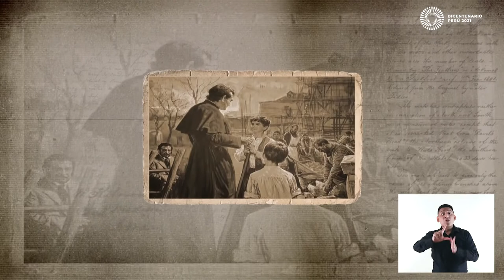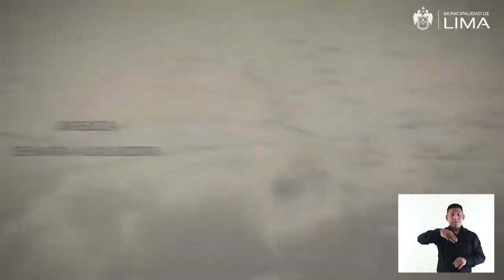140 Basilica Maria Auxiliadora